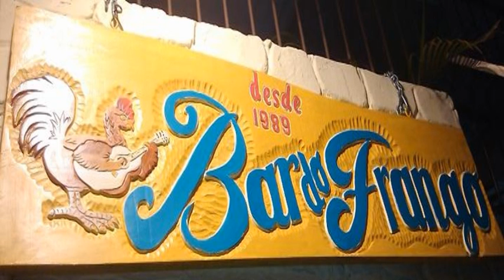Osvaldo Leiga no Bar do Frango - 1º Sarau de 2013